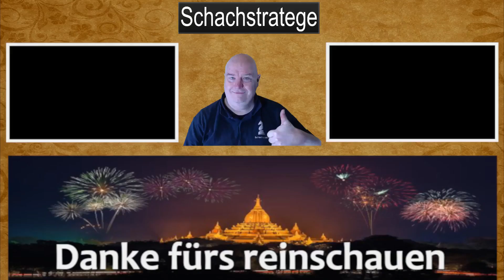utere tempore - Nutze die Zeit!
Seine Bedenkzeit sollte man sinnvoll einsetzen! In kritischen Stellungen gerne mal ein paar Minuten reingucken, ansonsten einfache strategische Züge reichen meist aus, um eine angenehme Stellung erreichen zu können. Seine Zeit nutzen - Utere Tempore! - ist ein großes Problem vieler Anfänger, weil sie nicht immer erahnen, dass eine kritische Stellung naht. Sie spielen viel zu schnell, machen Fehler und wollen dann durch langes Nachdenken den Fehler wieder gutmachen. Utere Tempore - nutze die Zeit und vermeide Fehler, das wäre sinnvoller :-) . In dieser Partie zwischen zwei 1800~ gewerteten Spielern passierte genau die ... nicht ;) Viel Spaß !

Du möchtest ein Depot eröffnen? Dann schaue bei der Comdirect vorbei:
Auch das anschauen meiner Videos hilft sehr :

Jürgen, der Schachstratege sagt "Danke" fürs zuschauen